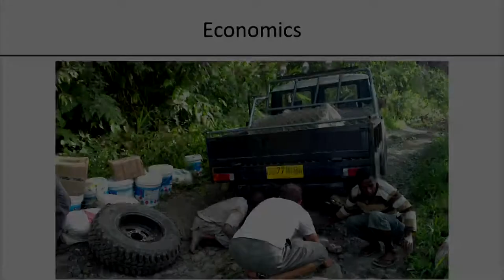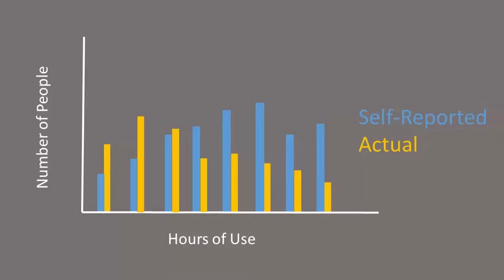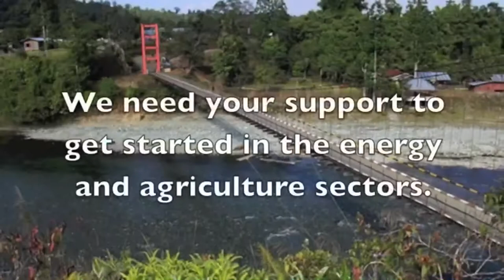Trailer: USAID / HESN TechCon 2014 Innovation Marketplace